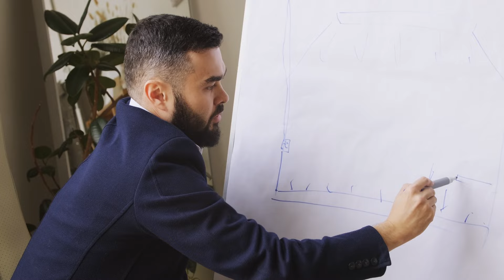How MASCULINE MEN attract WOMEN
In this video, we explore what makes masculine men attractive to women. You'll learn why these qualities matter and how they play a role in attraction. Whether you’re curious about what attracts women or you want to develop these traits yourself, this video has the answers.